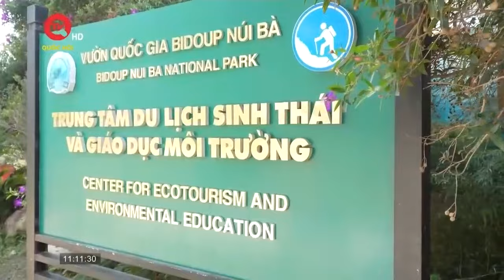Muôn kiểu linh vật rồng dịp Tết Giáp Thìn 2024 | Truyền hình Quốc hội Việt Nam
Truyền hình Quốc hội Việt Nam | Trong văn hóa phương Đông, hình tượng con Rồng biểu trưng cho cái tuyệt mỹ, là biểu tượng cho quyền lực tuyệt đối và cũng là biểu tượng của hạnh phúc song toàn, trọn vẹn. Hình ảnh Rồng luôn là một biểu tượng thiêng liêng trong tâm thức người Việt. Nhân dịp năm mới Giáp Thìn 2024, nghệ nhân Nguyễn Tấn Phát đã cho ra mắt bộ sưu tập 1000 linh vật rồng thu hút sự quan tâm đông đảo của người xem.